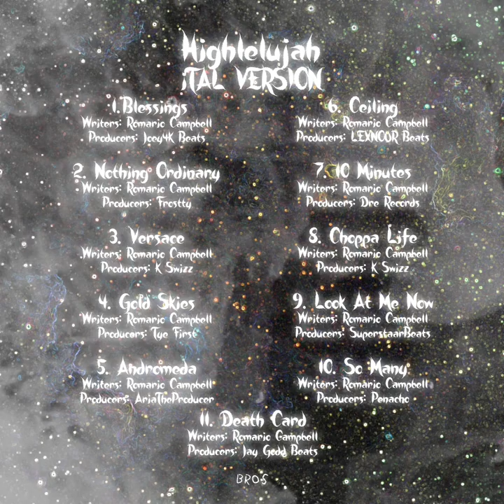Highlelujah (ITAL VERSION) Trailer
Highlelujah (ITAL VERSION) · Tha Kushdon

Highlelujah (ITAL VERSION)

Music Publisher: Romario Campbell
Composer Lyricist: Romario Campbell